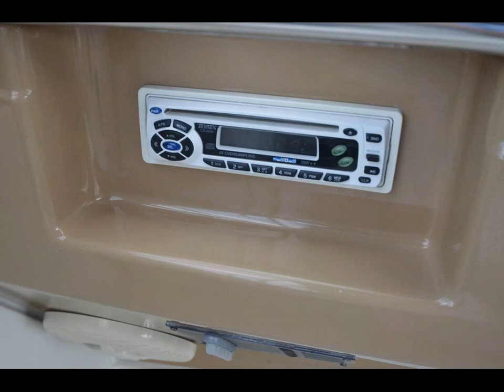444 Carver MY Yr: 2002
Seriously For Sale, Offers Welcome, Call for Details!

Can be seen on very short notice, Very Well Kept, Completely Polished Condition.

Three Cabin Layout with Lower Helm, Large Forward and Aft Cabins with a third single birth cabin. Very rare and very nice layout, 60 Square foot cockpit, Spacious Galley with Double Full Berths fore and aft along with shower stalls in both staterooms. Immense full beam Salon with curved ultraleather sofa with nearly seven feet of headroom.

Huge flybridge with center helm wrap around seating, full wet bar with ice maker. Optional 370 HP Volvo Diesels with Electronic controls, Bow Thruster, St. Croix Custom Stainless Steel Davits. Excellent Well Kept Condition.

 Upgraded Volvo TAMD63 Diesels 321 Hours
    10KW Kohler Diesel Generator 261 Hours
    Electronic Engine Controls
    Lower Helm
    Third Kid/Crew Single Berth Cabin
    Vacu-Flush Heads
    Overboard Discharge with Pump
    Fresh Water Tank Monitor
    Shore Water Connection
    Cockpit Hot and Cold Hand shower
    Max 1200 Anchor Windlass
    Prestige Full Canvas 2013 Bimini Top
    Wetbar with Icemaker
    Exterior Stereo Jensen
    Sandstone Sculptures Interior Decor Package
    Beige Carpet
    Cherry Wood Interior
    Neutral Ultra leather
    Optional Decorator Pillows
    Stowaway Storage in Salon
    20' TV/ VCR with Connectors
    Raytheon VHF and Hailer
    AM/ FM Receiver with Single CD
    Air Conditioning and Heating System
    Central Vacuum System
    Coffee Maker
    Dual Station Spotlight
    2 DVD Players
    (3) Burner Stove Top
    Microwave
    Island Berth FWD and Aft Staterooms
    Lower Helm Option with 3rd Stateroom
    Bow Thruster
    St. Croix Custom Stainless Steel Davits System